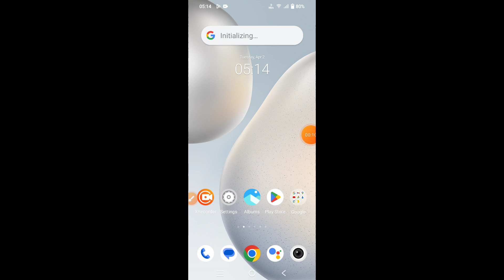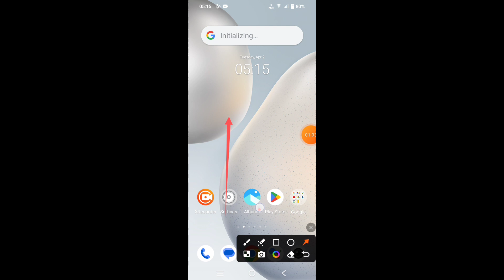How to hide apps in Vivo T3 5G || Vivo T3 5G me app kaise hide kare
Hello dosto, aaj maine is video me bataya hai ki Vivo T3 5G me app ko kaise hide kare, dosto Vivo T3 5G me app hide karna bahut hi aasan hai. Agar aap bhi janna chahate hain ki Vivo T3 5G me app kaise hide kare to is video ko pura dekhiyega, thanks friends.

Hello friends, in this video, I've explained how to hide apps on Vivo T3 5G. Hiding apps on Vivo T3 5G is very easy. If you want to know how to hide apps on Vivo T3 5G, be sure to watch this entire video. Thanks, friends.

How to hide apps in Vivo T3 5G
How to hide apps on Vivo T3 5G
How to lock apps in Vivo T3 5G
Vivo T3 5G me app kaise hide kare
Vivo T3 5G me app kaise hide karte hain
Vivo T3 5G me app ko kaise hide kare
Vivo T3 5G me app kaise lock kare
Vivo T3 5G app hide
Vivo T3 5G
App hide